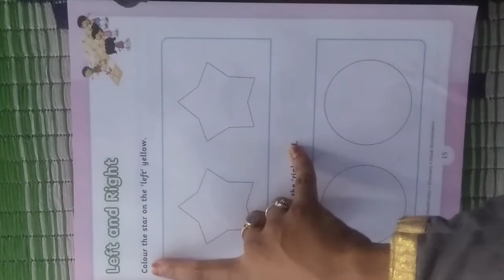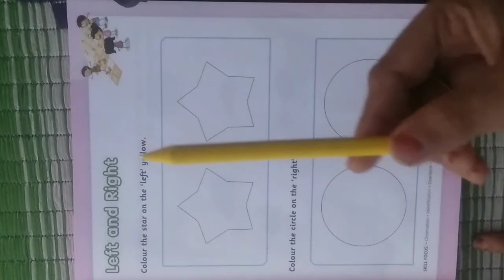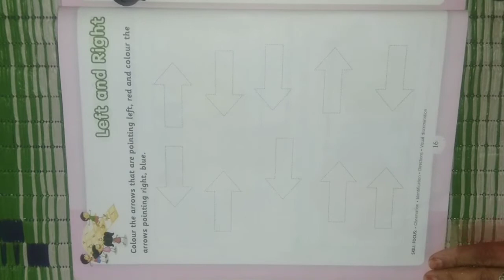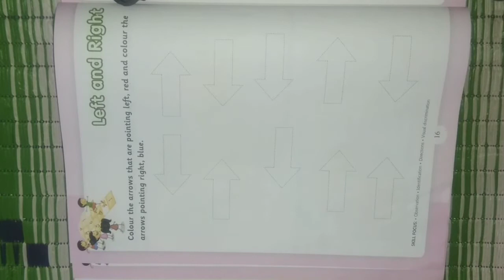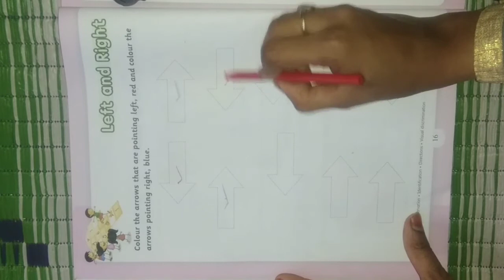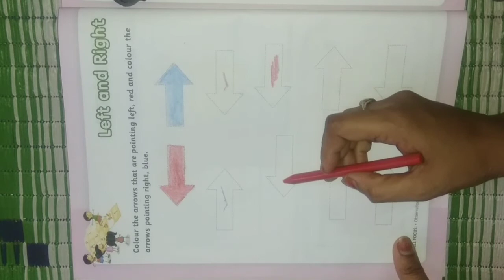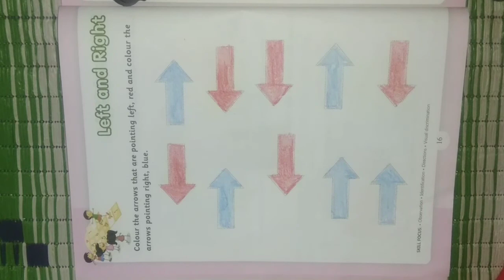Left and Right / Hop skip and jump senior kg numeracy skills pg no 15 & 16 - Kid's school